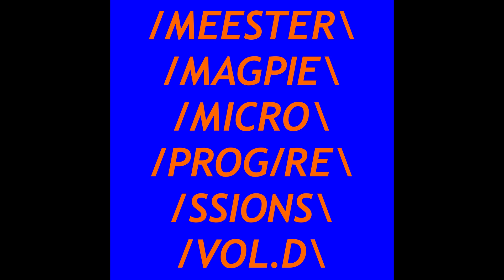Meester Magpie - Transmission From Planet X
Transmission From Planet X - Meester Magpie
Track 3 from "Microprogressions Vol.D" released August 1st, 2024 by Moss Tapes
Recorded live + in stereo to a Boss Micro BR Digital Recorder on 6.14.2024 at Slime Time Studios, Chicago, IL
No overdubs, No multitracking, No added FX
HARDWARE:
Modular-Eurorack-SLIMEMACHINE